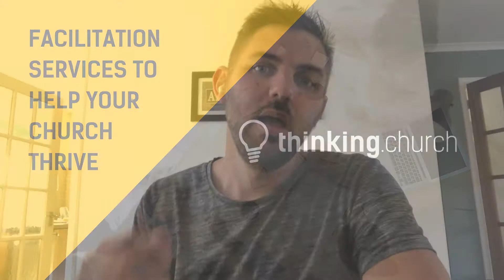How centralised should you make your multisite strategy?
There's more than one way to do multisite, and you can fit anywhere on the sliding scale of centralisation. In this video, Chris explains how to think about  how centralised your multisite strategy should be.